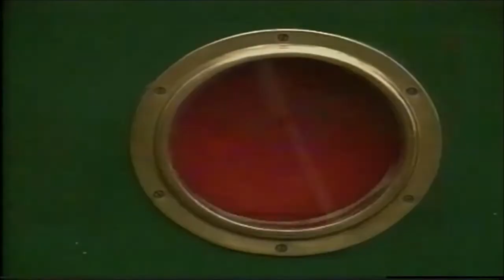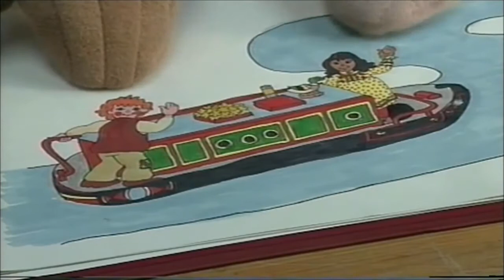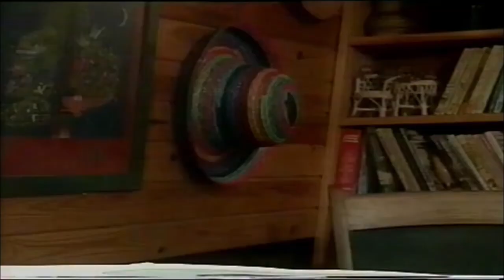Rosie and Jim Flood On The Boat